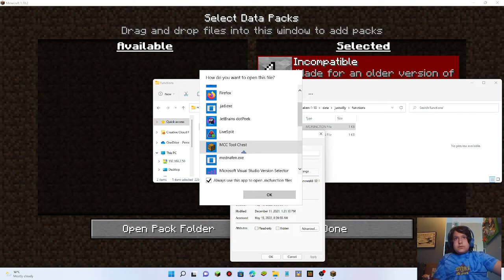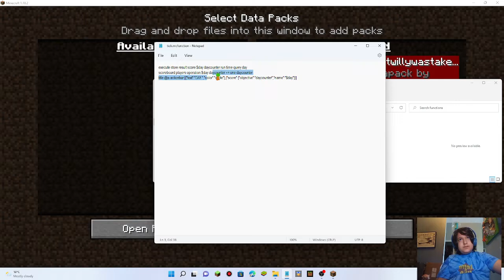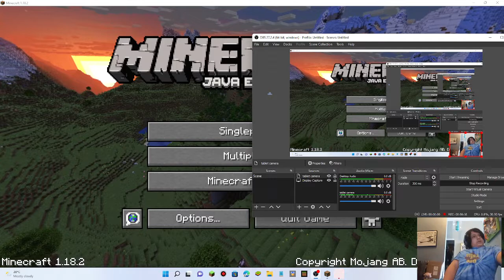Minecraft hardcore 100 days - attempt 2 days 1-5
I will try again on my quest for 100 days in minecraft.